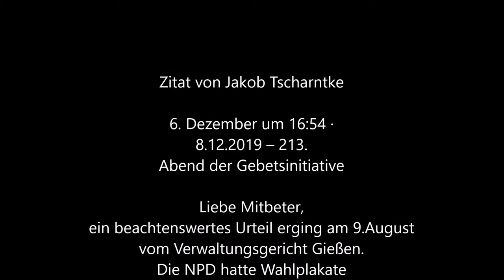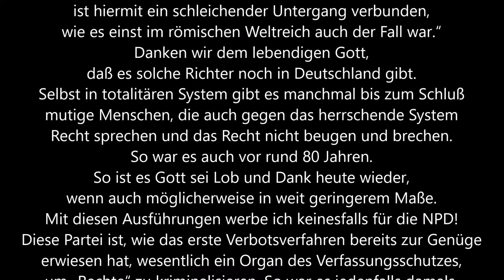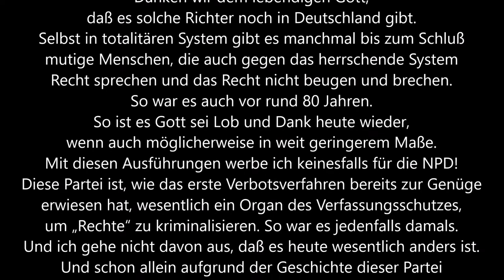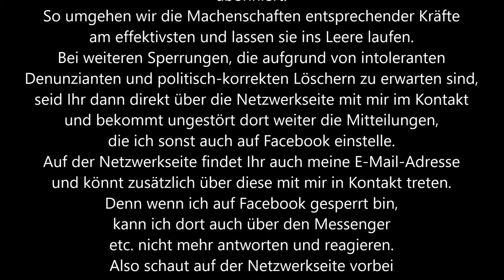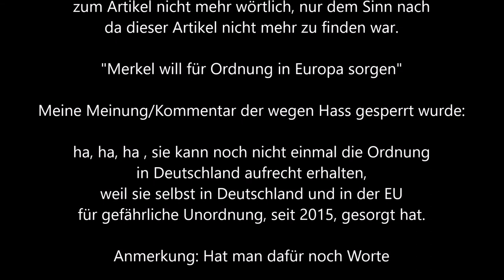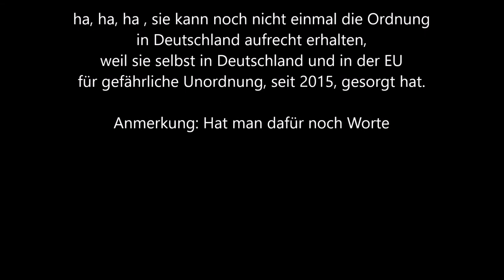Jakob Tscharntke * 08 12 2019 * 213 Abend der Gebetsinitiative * Artikel 5 Meinungsfreiheit